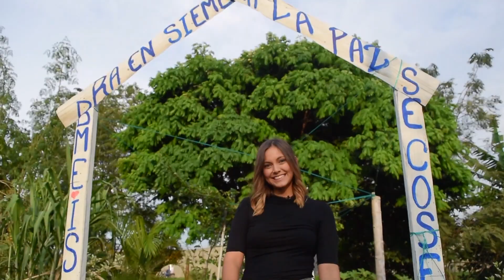Huertas para la Paz - Paz en Tiempo Real -Tiempo Real, Marca Tu Generación - Cali, Colombia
Emisión: Octubre 17 de 2018

Cali - Colombia

Camilo Rodríguez

Juan David López
Stella Hurtado

PRESENTADORES
Gabriela Cardenas
Juan Pablo Lucumí

REALIZADORES
Alejandra Rodríguez
Alejandro Rada
Camilo Rodríguez

CÁMARA
Camilo Rodríguez

DISEÑO GRÁFICO
Eliana Bravo
Camila Duque
Douglas Monard
Sebastián Arias

Camilo Rodríguez
Juan Pablo Lucumí
Isabella Zuñiga
Stella Hurtado
Valentina Sanchez

MÚSICA AUTORIZADA
Sayco - Acinpro

TIEMPO REAL
2018